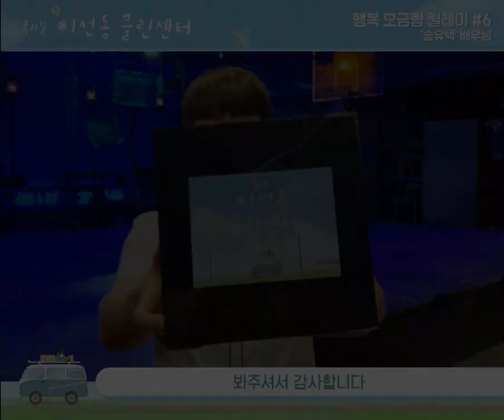[이선동클린센터] 행복모금함 릴레이 6탄 - 송유택 배우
[이선동클린센터] 📮행복모금함 릴레이 영상 6탄!
6. 송유택 배우
뮤지컬 '이선동 클린센터'와 함께하는 행복모금함 릴레이
이형훈 배우 지목을 받은 여섯번째 주자 송유택 배우(with 뮤지컬 전설의리틀농구단 팀)의 추천영상!